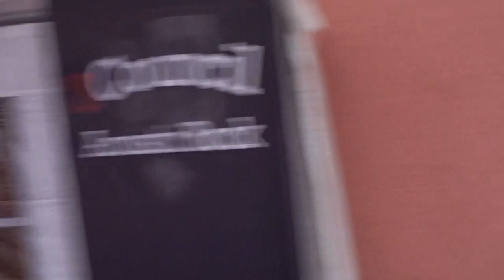Imperial Council Sellmannsbach 2017 (9)